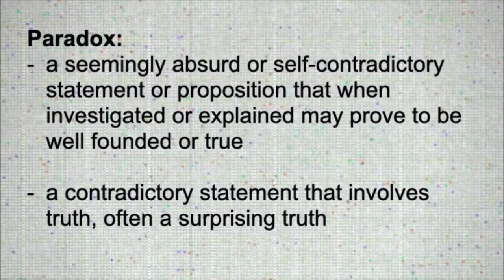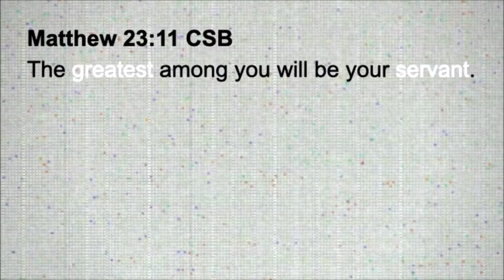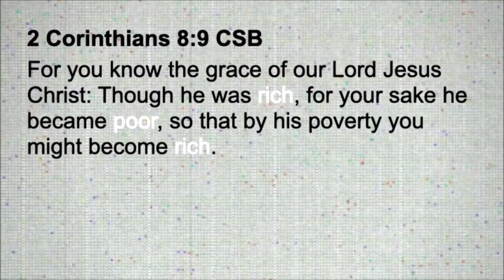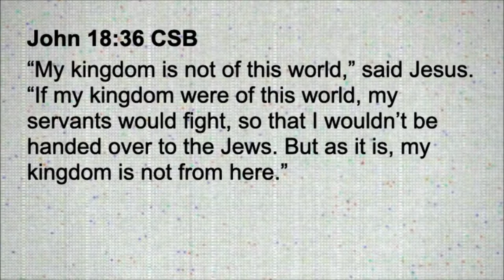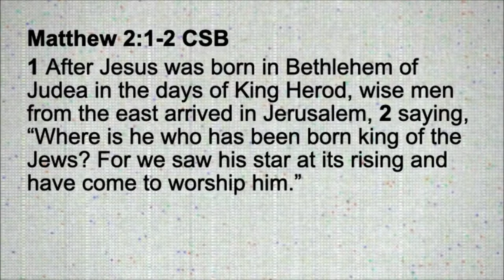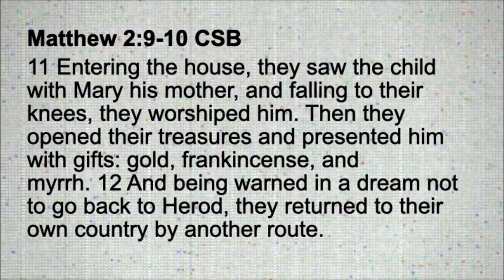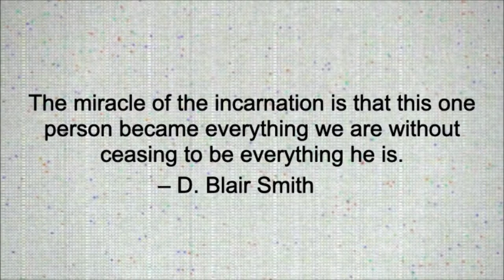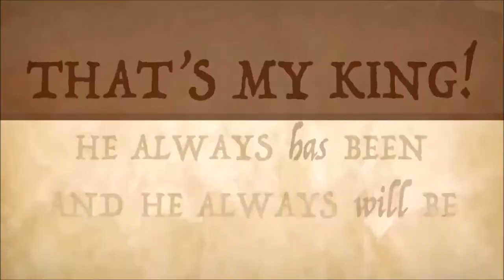The Power Paradox | Dr. John Harris